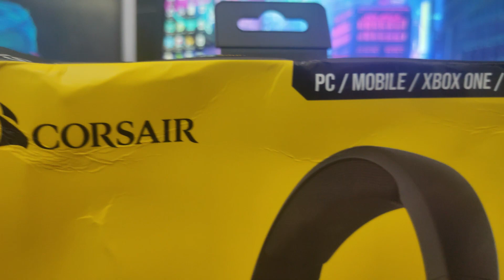UNBOXING & REVIEW | BUDGET GAMING HEADSET 2020 | CORSAIR HS45 VIRTUAL SURROUND GAMING HEADSET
Unboxing Dan Review Tentang Budget Gaming Headphone 2020 daripada Corsair HS 45.

Dan tekan butang lonceng untuk dapatkan latest Video Dari Saya